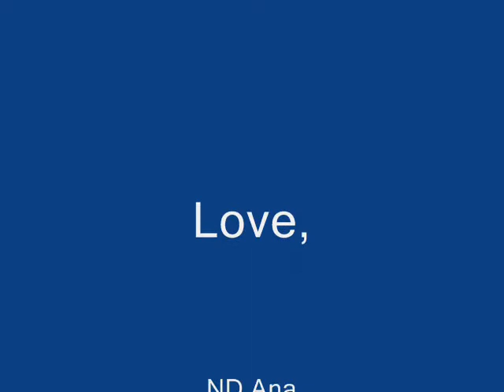We love you MAW!!!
Kev' Dog hyphing it up in Aspen